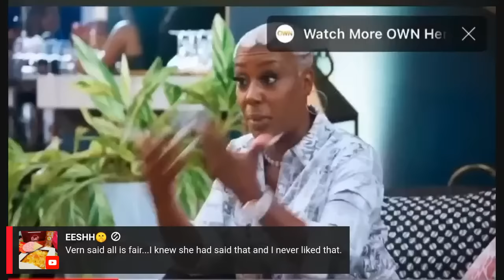Mid-week check in on RTL:Make a Move with Mizell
Christal and co-host Moe discuss the viral clip with Ashlee and Kirstin and then welcome Mizell to the show. Tune in and let’s talk.